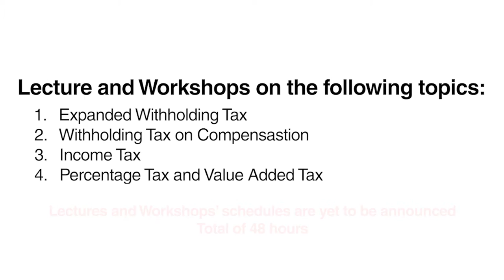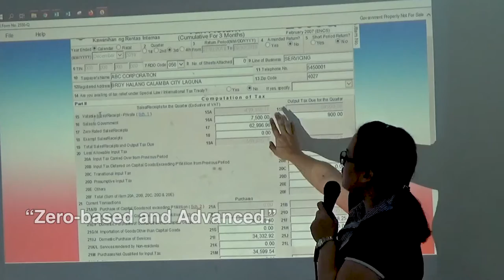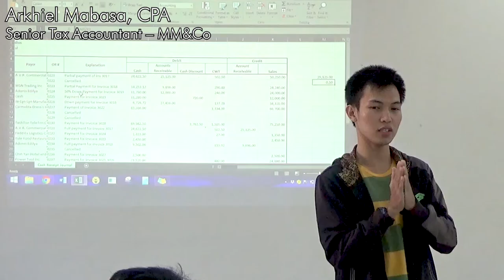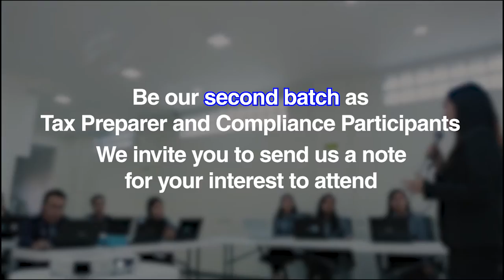Tax Preparation and Compliance Training Program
Join our 2nd Batch of Tax Preparation and Compliance Training Program.

Open to CPAs, Non-CPAs and Business Owners

Once we have accumulated enough number of participants, we shall separately send the schedules for the 48 hours training with CPD units.

We plan to schedule in 2020:
A.)  1 training in Makati [Fee is at P1500 + VAT per day which is 8 hrs], the total fee for the complete package is P9000 + VAT.

B.)  and 1 in Laguna [P1,000 + VAT per day which is 8 hrs], the total fee for the complete package is P6000 + VAT.

Total no. of lecture & workshop hrs per Tax Training Program is 48 hrs or 6 days.

Try this program to be more ready in your tax practice or in your tax work in the firm you are working for.  Should you be absent in any session, you shall be given access to our eLearning "online" platform to view the videos and exercises for you to catch up.

Basis of higher fee for Makati session is higher cost of rent and OPE.